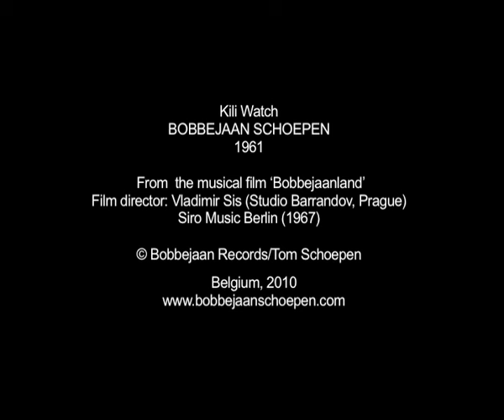Kili-Watch - BOBBEJAAN (Deutsch, 1961)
Kili-Watch, German cover song performed in 1961 by the Belgian comedian and entertainer Bobbejaan Schoepen.

Bobbejaan Schoepen (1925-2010) was a "total performer" and entrepreneur: he was a singer-songwriter, guitarist, comedian, as a former actor and professional whistler. He also was the founder of the theme park, Bobbejaanland.

Video recorded in 1967 in Bobbejaanland, Belgium, edited by Vladimir Sis (Barrandov Studio's Prague). Guest roles: Bobbejaan his son Bob jr and daughter Myriam.

Audio from the 'The World of Bobbejaan - Songbook'. (Bobbejaan Records bv, 2009)